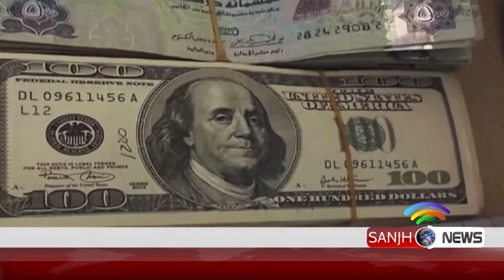Iran Bashed America and facing Internationally dificulties | Sanjh News 20 Feb 2019